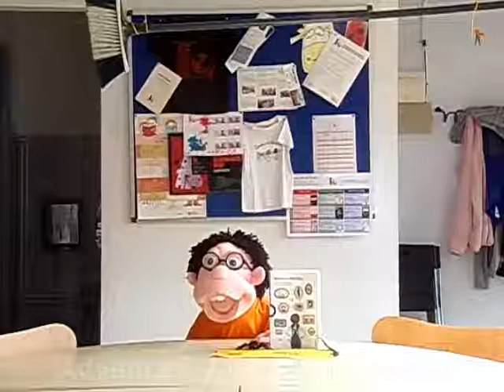LUISIÑO PRESENTA: "BRUXA E FAMILIA"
O booktuber Luisiño presenta a sesión de comezo da nova tempada do club de lecturas compartidas Lendo Contigo ao redor do libro "Bruxa e Familia" de Paula Carballeira e ilustrado por Lucia Cobo. Editado en galego por Oqueleo.